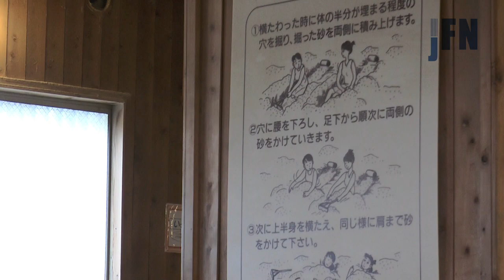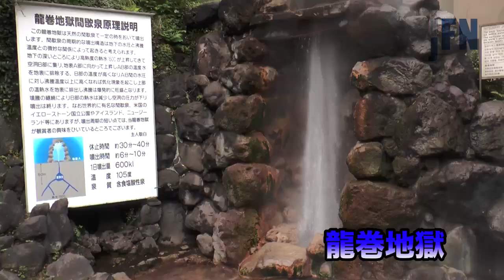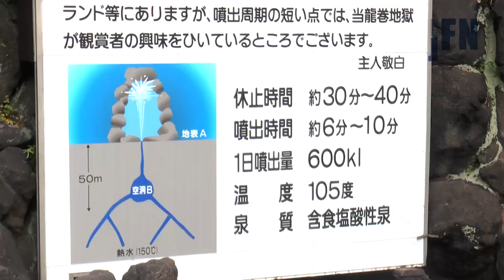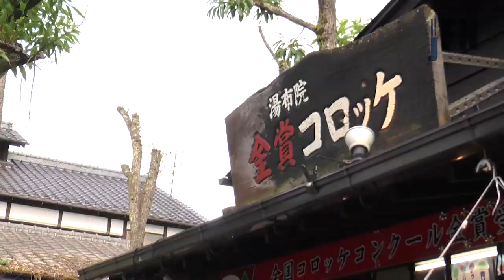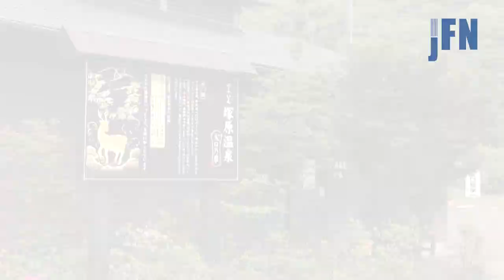YAJIKITA ON THE ROAD おんせん県大分で温泉を巡っちゃいますけん！